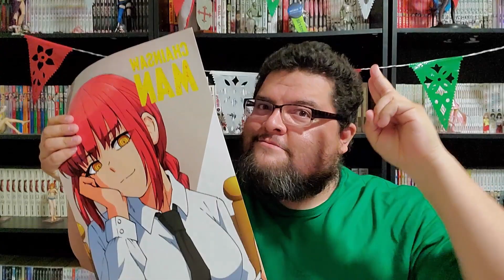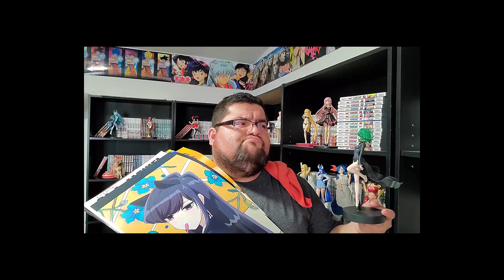Chainsaw Man 143 Manga Review チェンソーマン - El regreso de Quanxi - Analisis y Teoria - BKFM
Si ella volvio podemos esperar a Reeze?